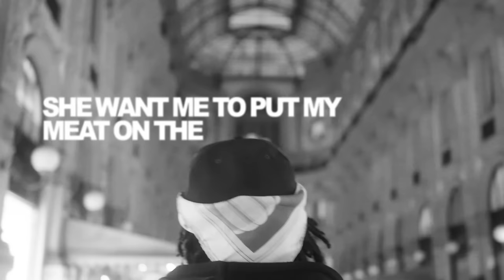"Super Bowl" Conway the Machine X Juicy J X Sauce Walka (Visualizer)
Listen to the single “Super Bowl (feat. Juicy J)". Out Now!